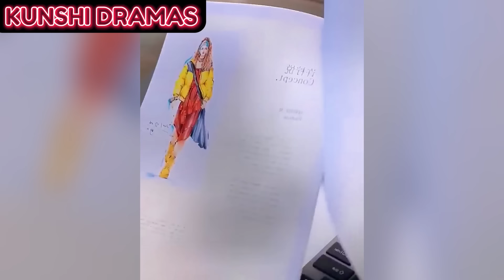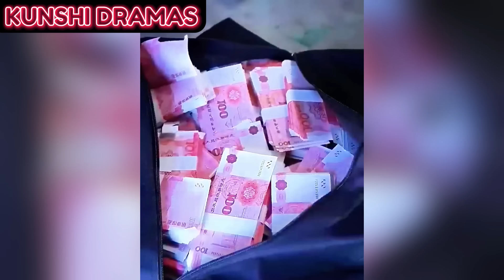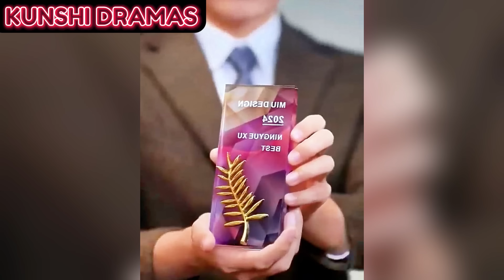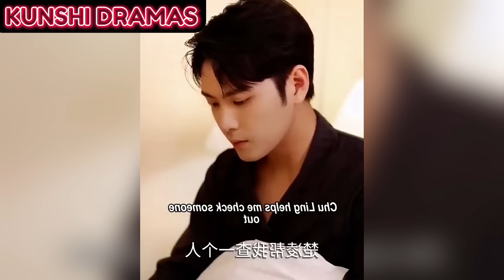Ella se casa con un MILL0NARIO para CUIDAR de su hijo (Resumen)